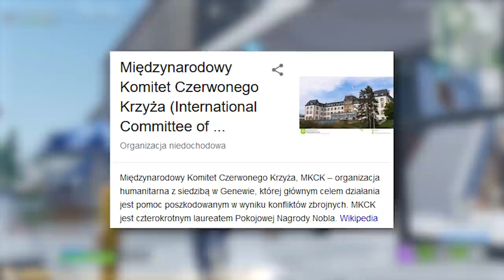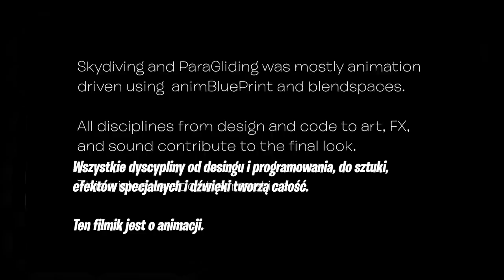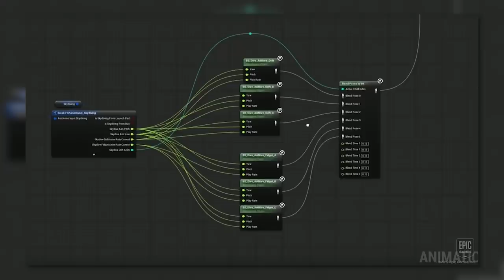Sekrety latania w Fortnite!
♒ Źródełka:
- Główny gameplay: by me
- Informacje o nowym trybie:

💡 Inne rzeczy, które mogą cię interesować:
⠀⠀• Gram na PC, a jego podzespoły to m.in.:
⠀⠀- Obudowa PC: Nzxt H700i matowa czarna niebieska
⠀⠀- Procek: Intel Core i9-9900K 8x 3.60GHz
⠀⠀- Chłodzenie Procka: Nzxt Kraken X72
⠀⠀- Karta Graficzna: RTX 2080Ti
⠀⠀- Płyta główna: MSI MEG Z390 GODLIKE
⠀⠀- Pamięć RAM: G.SKILL 32GB 3200MHz Trident Z RGB LED CL14
⠀⠀- OS: Windows 10 Pro